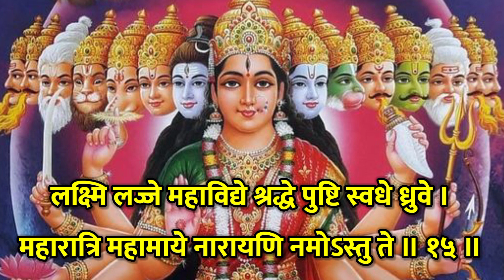श्री नारायणी स्तुतिः। सर्वार्थ सिद्धि हेतु पाठ करें। Shri Narayani Stuti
श्री नारायणी स्तुतिः। सर्वार्थ सिद्धि हेतु पाठ करें। Shri Narayani Stuti by BalRam Pandey with pure Sanskrit lyrics 🚩🙏

हमारे भगवद् कार्य में सहयोग प्रदान अवश्य करें,
जिससे हम सनातन धर्म के धार्मिक पुस्तकों को ख़रीद सकें।
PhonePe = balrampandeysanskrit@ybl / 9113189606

हमने टेलीग्राम पर एक ग्रुप बनाया है। जिसका मुख्य उद्देश्य सनातन धर्म के पौराणिक स्तोत्र,मंत्र,पुराण आदि का अर्थ हमारे द्वारा अथवा PDF के माध्यम से प्रदान किया जाएगा। आप चाहें तो ज्योतिष,संस्कृत व्याकरण,पूजापाठ सम्बन्धित प्रश्न पूछ सकते हैं।